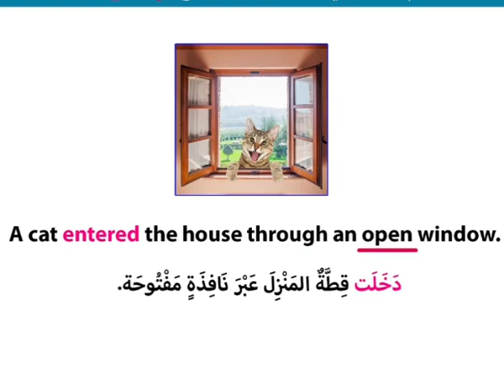🛑 فقره_كلمه_اليوم_Enter, يدخل